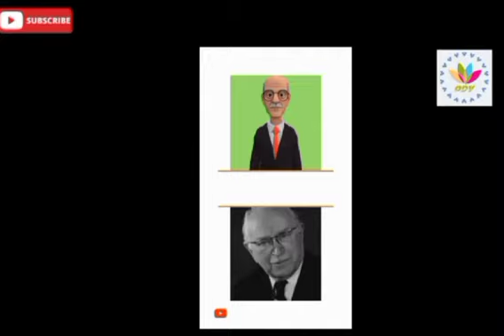A short Biography of Ludwig Guttmann: The Father of Paralympics Games- Google doddle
In this video, you would get to know things you never new about Sir Ludwig Guttmann; as Google celebrates his 122nd birthday.

10 Marketing Strategies or Ideas to boost your business.

You can also drop a comment on what you want my next video to be about and share the video as well.

You can send an email to the address below for more enquiry